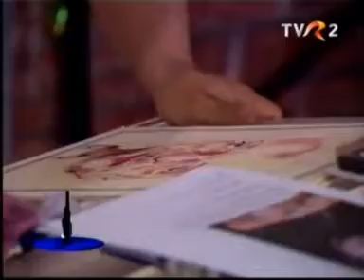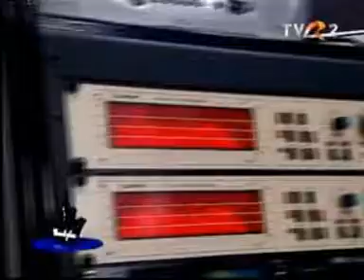Marcian Petrescu & Mike Godoroja & Blue Spirit - UNORA LE PLACE 2011 - CROSSROADS BLUES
Marcian Petrescu invitatul special al lui Mike Godoroja la emisiunea UNORA LE PLACE, pe TVR2.

editie speciala dedicata proiectului BLUES ARCHEOLOGY.